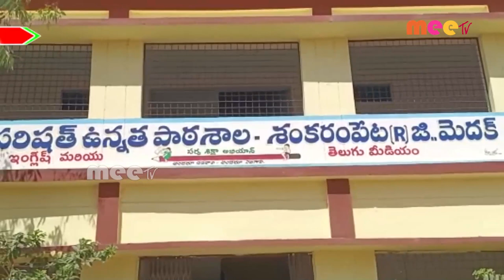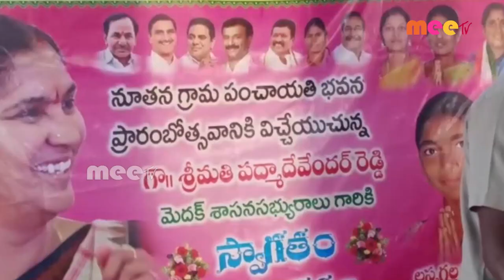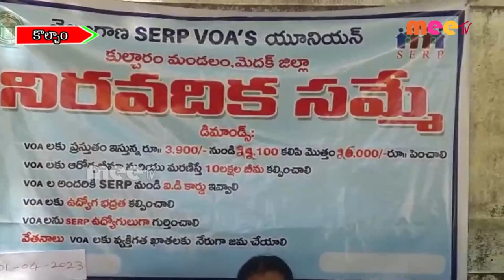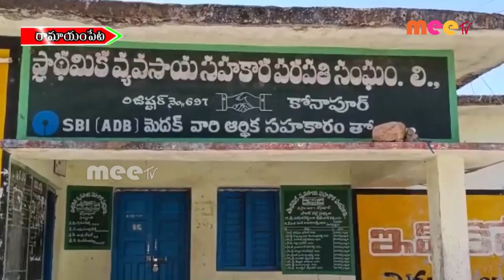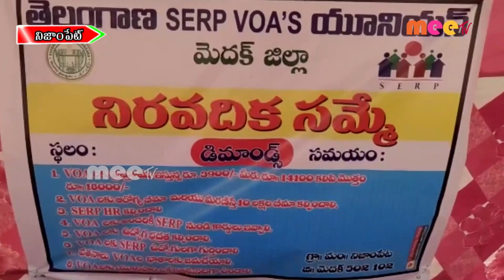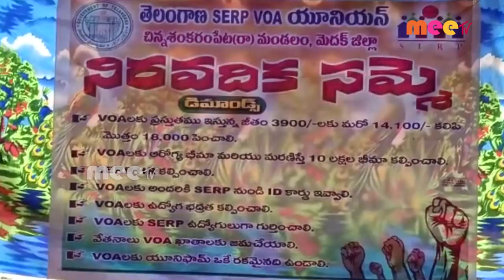// 01-04-2023 // MEETV NEWS //